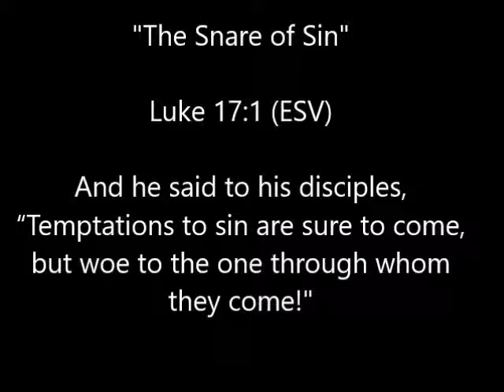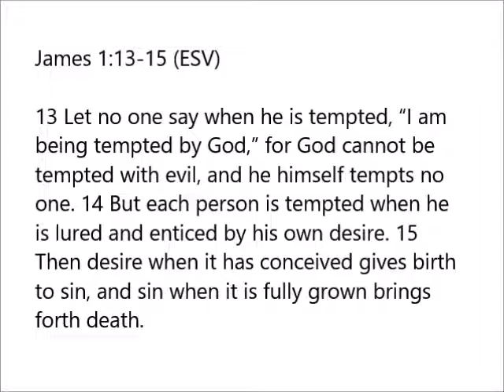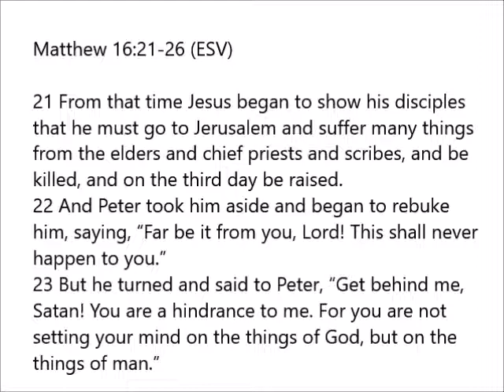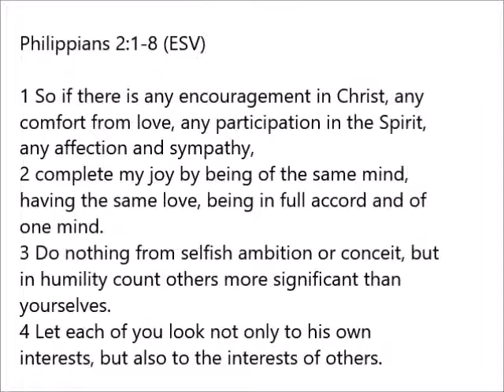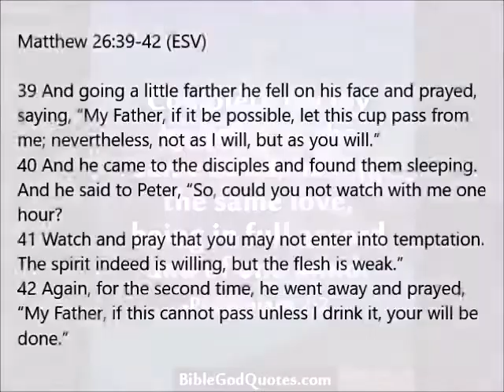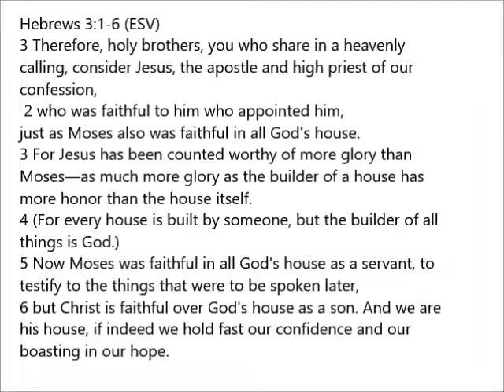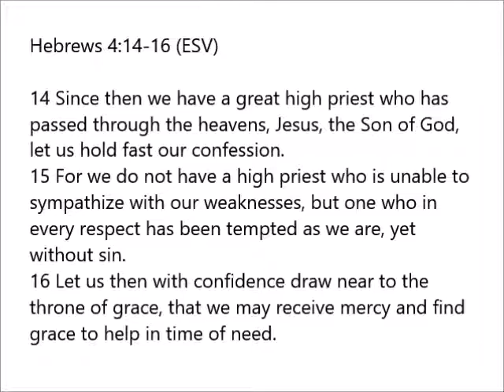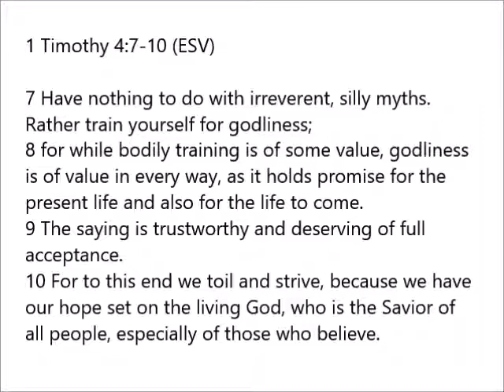161113 "The Snare of Sin"